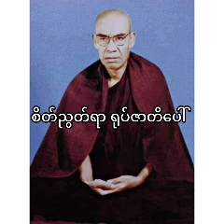စိတ်ညွတ်ရာ ရုပ်ဇာတိဖြစ် တရားတော်